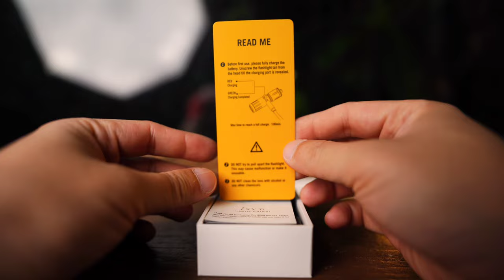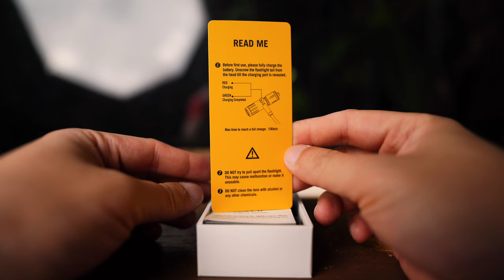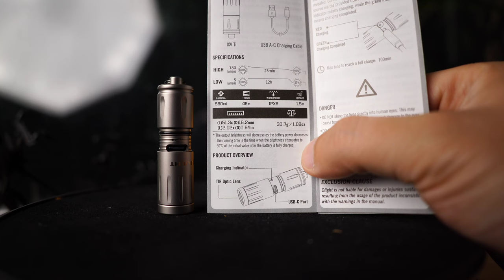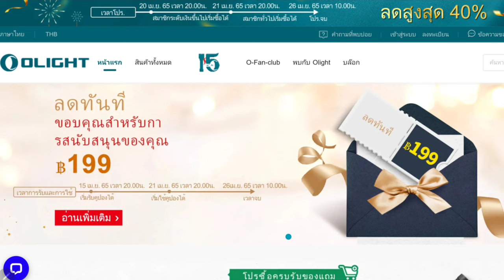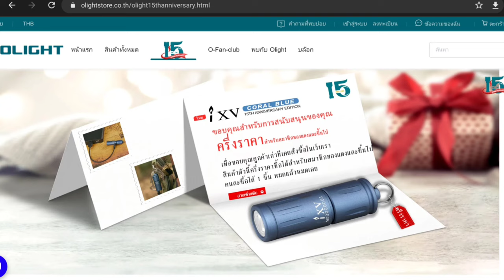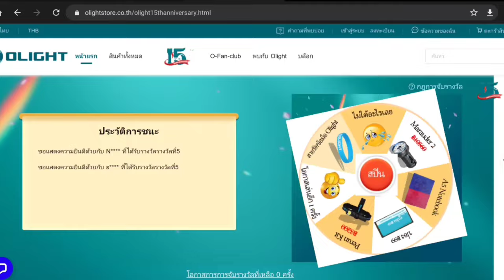รีวิว ไฟฉายแรงสูง Olight iXV Ti Limited Edition ฉลองครบรอบ 15 ปี Olight : ฝาปิดเลนส์รีวิว EP.34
Update โปรโมชั่น 25-30 กรกฎาคม 2565

โปรโมชั่นเริ่มแล้วคร้าบบบบบบบ

Oligth Thailand จัดโปรโมชั่น ลด แลก แจก แถม โดยจะเริ่มโปรโมชั่น ในวันที่ 20 เมษายน 2565 เวลา 20.00 น. ถึง 26 เมษายน 2565 เวลา 10.00 น. เพื่อนๆ ที่สนใจ ทั้งไฟฉายจัดโปรลดราคา ทั้งของแถม สามารถเข้าไปดูตามลิงค์ได้เลยครับ

พิเศษ1 !!! ลูกค้าที่ลงทะเบียนใหม่ สามารถเข้าสู่ระบบเพื่อรับคูปองมูลค่า ฿199
พิเศษ2 !!!  ลูกค้าที่เป็นสมาชิกระดับทองแดงขึ้นไป（รวมสมาชิกระดับทองแดง）สามารถรับส่วนลด 50% สำหรับ i1R2 PRO สี Navy Grey จำกัด 300 ชิ้น หรือจนกว่าสินค้าจะหมด
พิเศษ3 !!!  ลูกค้าที่เคยสั่งซื้อซีรีส์ Obulb จะได้รับรุ่น OhooK โดยอัตโนมัติ จนกว่าของจะหมด
พิเศษ4 !!!  ลูกค้าที่เป็นสมาชิกระดับเงินขึ้นไป สามารถซื้อสินค้า Flash Sale ล่วงหน้าได้

โปรโมชั่นเด่น
Warrior Mini 2 ( Cu ) Limited Edition ปกติ 3,740 บาท ลดไปถึง 20% เหลือเพียง 2,992 บาท
Warrior Mini 2 ( Black ) ปกติ 2,880 บาท ลดไปถึง 25% เหลือเพียง 2,160 บาท
Warrior Mini 2 ( Desert Tan ) ปกติ 2,880 บาท ลดไปถึง 25% เหลือเพียง 2,160 บาท
I1R 2 PRO ( TI ) เป็นสินค้ารุ่นใหม่ ฉลองครบรอบ 15 ปี  Olight เปิดตัวที่ราคา  1,360 บาท

ส่วนรุ่นอื่นๆ ก็จัดโปร ลด แลก แจก แถม แบบจัดหนักจัดเต็มเช่นกัน เพื่อนๆ ที่สนใจสามารถเข้าไปชมตามลิงค์ด้านบนได้เลยครับ ถ้าชอบคลิป อย่าลืมกดติดตาม กดกระดิ่ง เพื่อเป็นกำลังใจให้เรา "ฝาปิดเลนส์" ด้วยนะคร้าบบบบบ